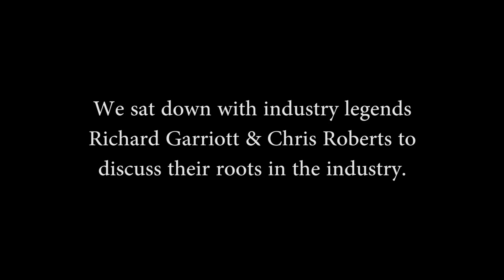Chris Roberts & Richard Garriott Talk Zero G Physics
We managed to get Shroud of the Avatar's Richard Garriott & Star Citizen's Chris Roberts into a room together. During camera setup, the two entertained themselves with discussion of physics in a space station environment.